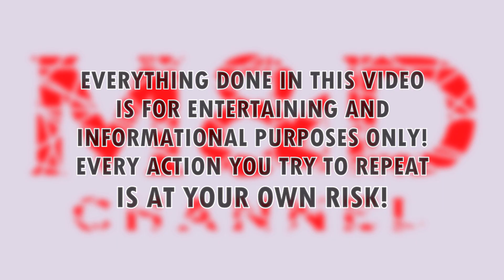If Firework Is Boring, I Make It Better.. literally!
I'm planning to do more videos like this and a bunch different firework ideas! Some of the videos are already done and some of them are about to be filmed! I can't wait to share them all here! So, I'm not trying to sell you anything here, but if you're impatient come visit my Patreon and you'll surely find new content already uploaded there, it's just another way of support for this channel so we can all together enjoy better content. All in all we both watch these fireworks go off thru the screen - I do when I film them and you when I upload it :)